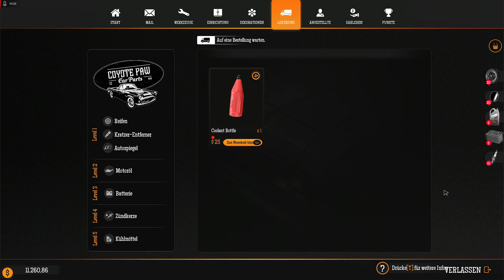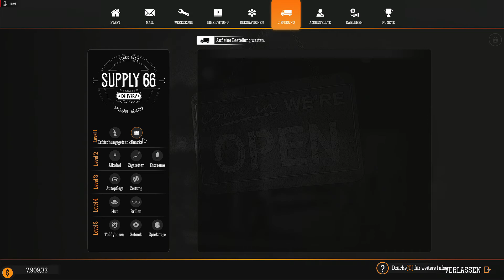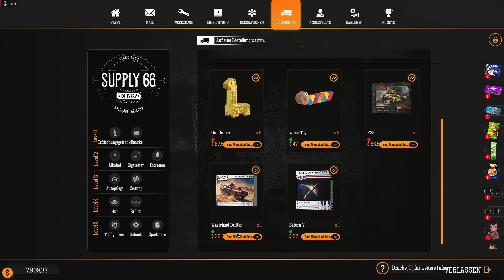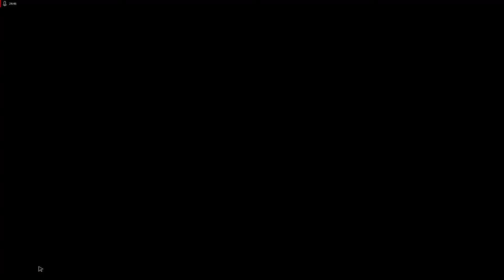Gas Station Simulator - #37 - Im Abwasserkanal - Lets Play - Deutsch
Heute bei Gas Station Simulator : Die Waschstraße ist geöffnet, doch ohne Druck geht nix. Also ab in die Kanalisation.

Entwickler:
DRAGO Entertainment
Publisher:
Movie Games S.A., HeartBeat Games